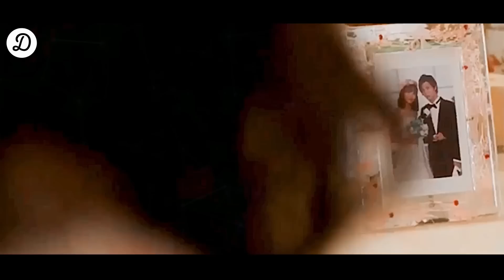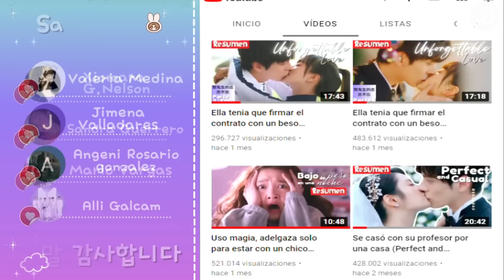Se casó con un hombre caliente para olvidar a su ex| DRAMAVIA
٩ (◕‿◕) ۶ Hola, bienvenido a mi canal ~ ❤